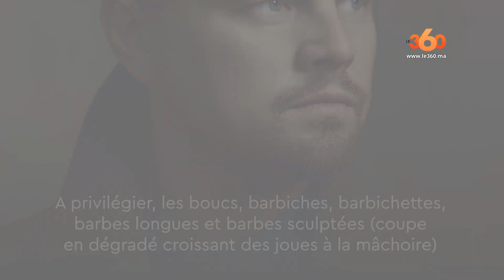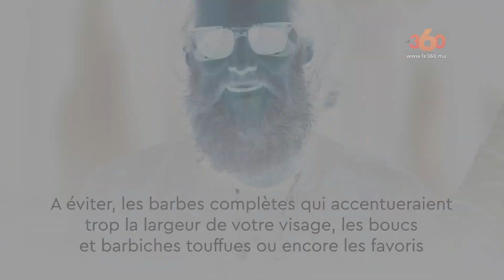Le360.ma • Le style, c’est l’homme : Quelle barbe pour quel visage ?